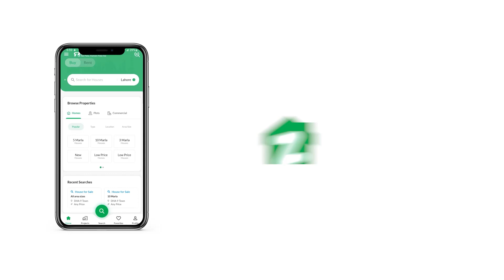206 SQYD FLAT FOR SALE IN PHASE 8 DHA KARACHI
Emaar - The Views Tower
Invest in the next Emaar tower to be delivered in 2025

- Demand = 8.8 Crores (with some payment plan flexibility)
- Same unit is available by Emaar in fresh booking for PKR 10 + Crores!

- Grey Structure almost complete (can be seen in photos)
- Premium Finishing & Fixtures to be done next
- Avail the golden chance to invest in the landmark luxury project

1) Luxury Iconic Lifestyle
2) Uninterrupted Views of The Arabian Sea
3) Footsteps Away From The Beach
4) Safe & Secure Gated Community
5) Waterfront Promenade
6) Outstanding Dining & Retail Destinations
7) 24/7 Security & CCTV Surveillance
8) Card-controlled Access for Vehicles and Pedestrians
9) A Safe Investment for Your Family and Your Future
10) Central Park
11) Gym (3,665 sq. ft)
12) Toddler's Play Area (1,280 sq. ft)
13) Adult pool (70 ft x 25 ft with a depth of 5 ft)
14) Kids Pool (560 sq. ft)
15) Infinity pool
16) Viewing Decks
17) Billiards and Card Room
18) Games Room
19) Party Rooms
20) Resident's Lounge
21) Prayer room in Basement 1
22) BMS system (Card Access)
23) Public area cleaning and maintenance
24) Gardening and pool maintenance
25) Upkeep of external areas of tower
26) External clean and sweep
27) Garbage collection
28) Exterior pest control
29) Window cleaning
30) 100% power back-up
31) Security management

Emaar is a well-known Dubai-based real estate developer that has extended its operations to Pakistan, where it has made significant contributions to the construction industry in Karachi. Emaar has a reputation for delivering high-quality projects that are known for their innovative design, exceptional quality, and attention to detail. Their projects in Karachi have been highly successful and have helped to transform the skyline of the city. Emaar's presence in Pakistan has contributed to the development of the construction industry and has helped to create job opportunities for local people. Overall, Emaar's entry into Pakistan has been a positive development for the country's construction industry and has helped to raise the bar for the standard of construction in the region.

The Scenic, jaw dropping project known as "The Views" perfectly positioned in the core of Emaar Oceanfront. A scenic gated community along the shore, offering residents uninterrupted, eye-catching views of the calm water of the Arabian sea.

YAS Real Estate
Authorized Titanium Partner